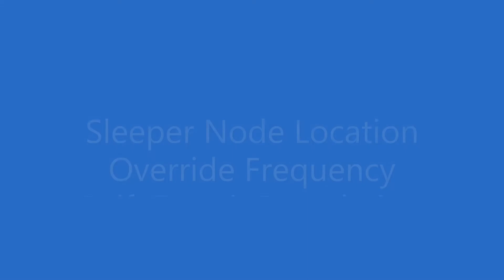Drift Transit Foundation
Destiny 2 Sleeper Node Location Override Frequency Drift.Transit.Foundation.  A walk through from spawn point to the Node.